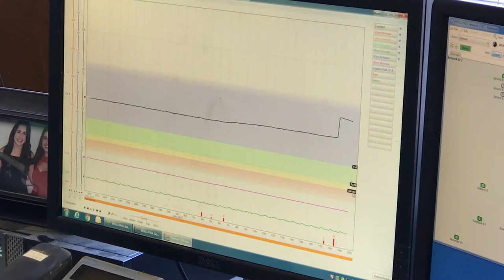Farm Water Program: keeping horticulturists ahead of the game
Ardmona orchardist Rocky Varapodio says the efficient use of water is key to his industry's long-term survival in the Goulburn Valley.